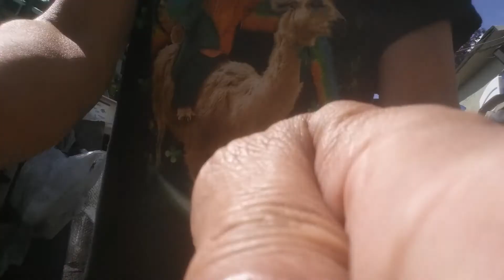Special : Backyard Exercise. ..stay home mode...Corona virus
Community quarantine